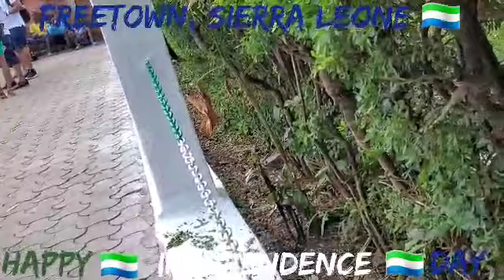Freetown, Sierra Leone 🇸🇱 Happy 60th Independence Anniversary...May God Bless Mama Salone 🙏🏽❤